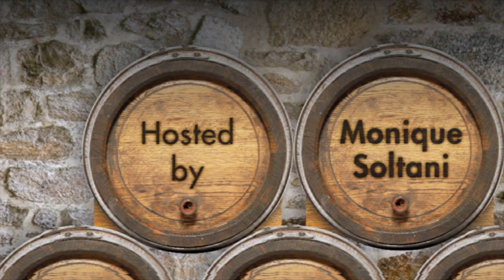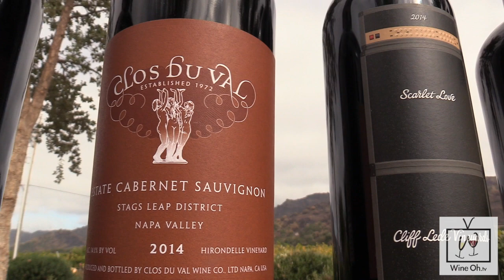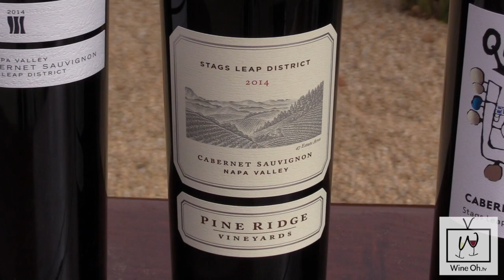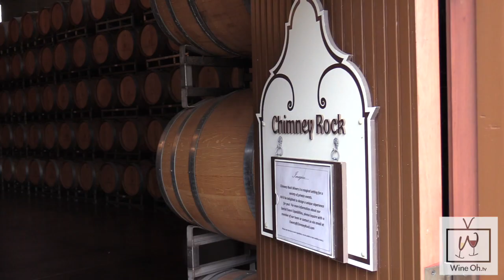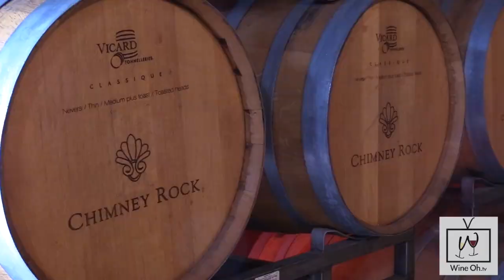Drink Iconic Napa Valley Cabernet & Help Fire Relief Efforts - Wine Oh TV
Wine Oh TV's Monique Soltani stops by the Stags Leap District, a neighborhood in the Napa Valley known for crafting world class cabernet. She talks with Chimney Rock Winery winemaker, Elizabeth Vianna and Ted Henry, winemaker at Clos Du Val Winery. They help put out any wildfire misconceptions, give us a taste of the 2014 Stags Leap District Appellation Collection, and share their thoughts on what makes cabernet from the Stags Leap District so special.